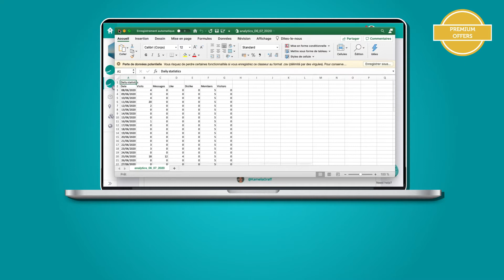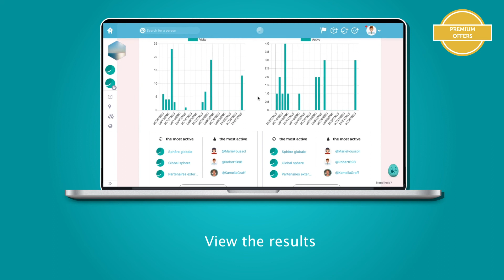Whaller tutorial : Use Analytics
Learn how to gain insight into activity on your Whaller network thanks to the Analytics feature (available from the Pro offer)